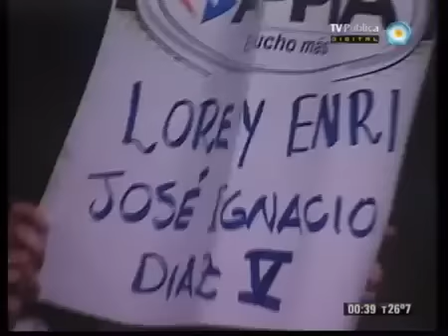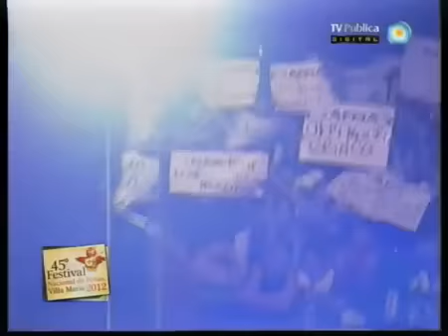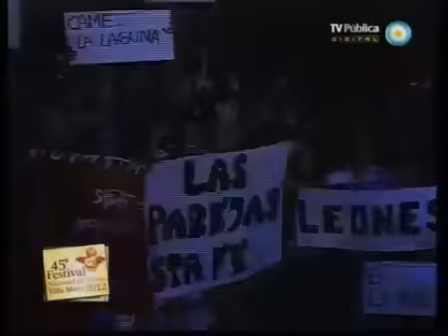La Mona en Villa Maria 2012 (COMPLETO) [Parte 1]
►Celos
►Paloma Loca
►El Pianista
►Te voy a Enseñar
►Maldito Paco
►El Marginal
►Me Desespero
►Nuestro Estilo Cordobes
►Terry (Con la Hija)
►Taxi Taxi (Con Carly)
►Muchacho de Barrio
►Oh Señor
►El Divorcio
►Enamorado Estoy (Carly)
►Colita Asesina (Carly)

PARTE 2